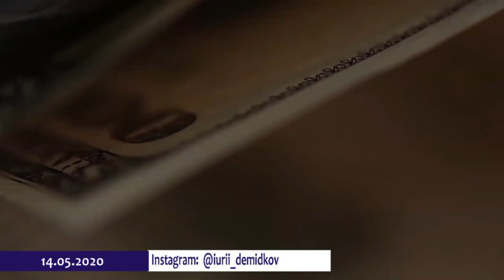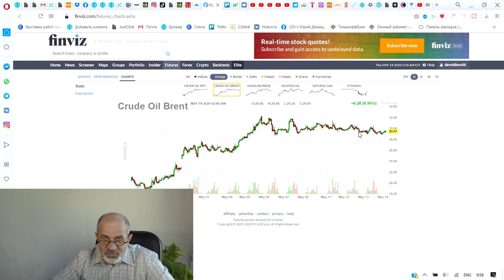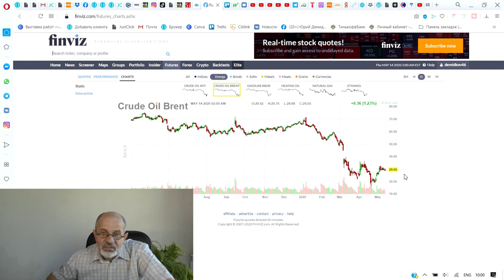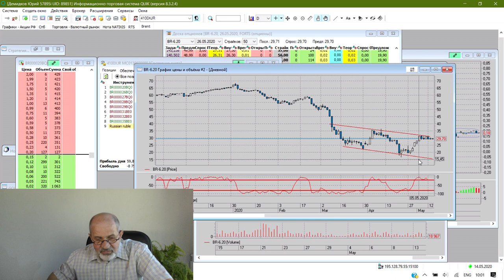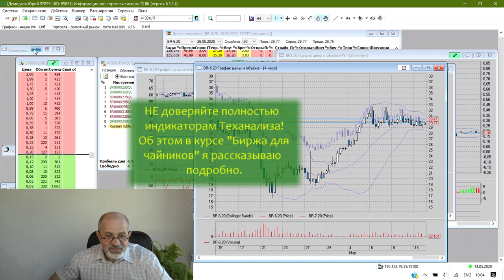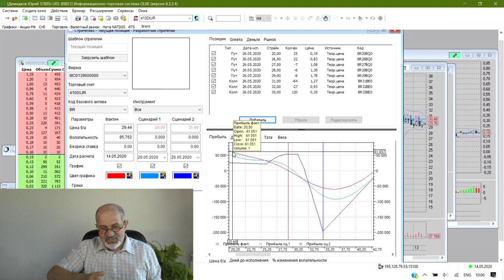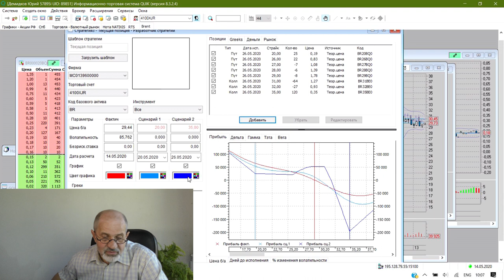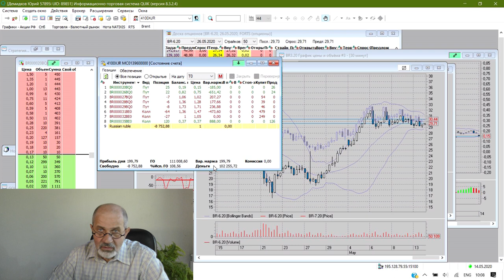Нефть. Взлетим? Или сначала отступим?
Началось масштабное сокращение поставок нефти. Но цена не растет выше 32$. Почему? И куда пойдет цена?
Что я делаю в связи с этим.